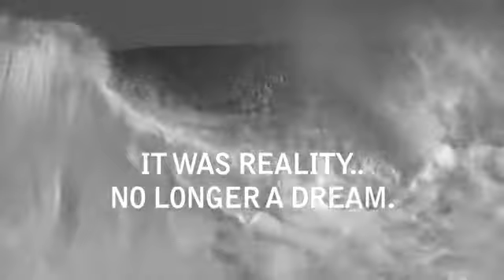YouSurfTubes PR Unleashed